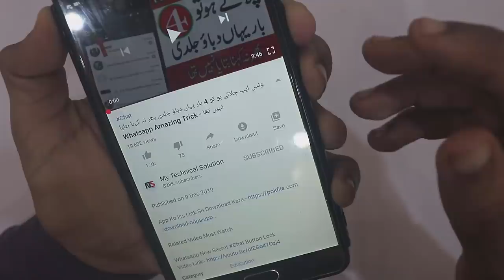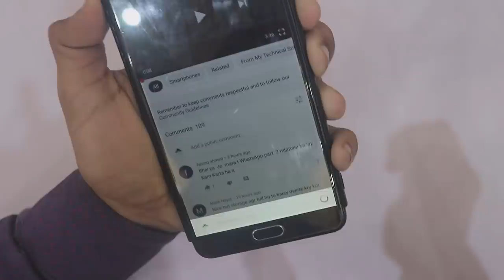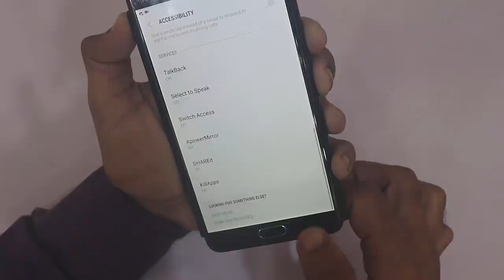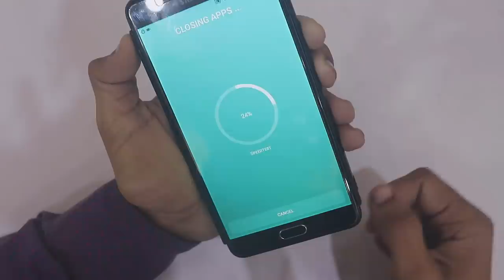ہر روز موبائل فون چارج کرتے ہو تو جلدی سے سیٹنگ سیکھ لو - Android Battery Backup Increase Trick